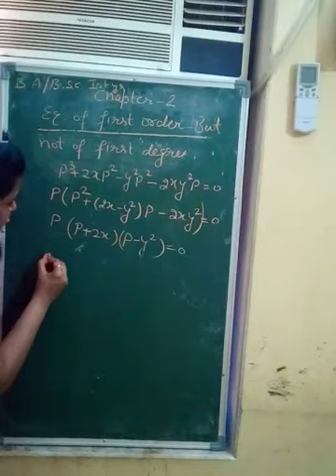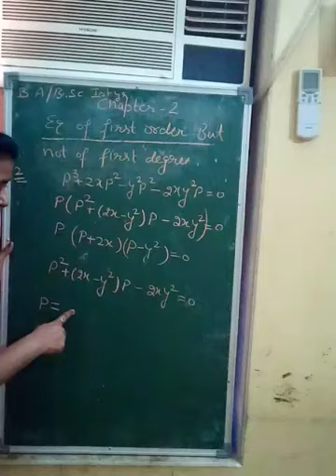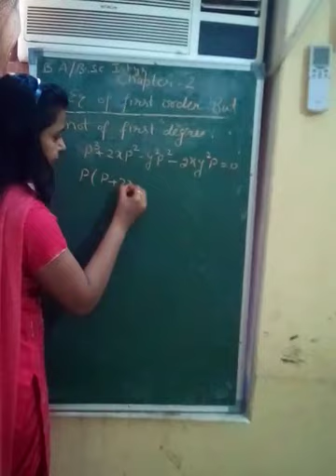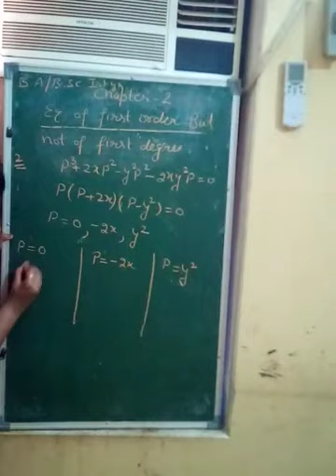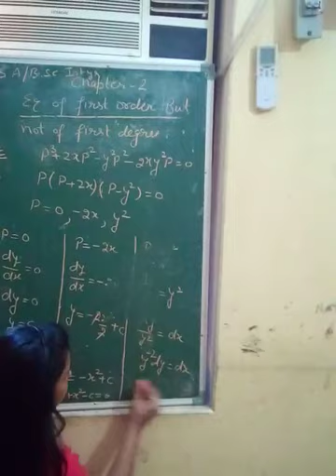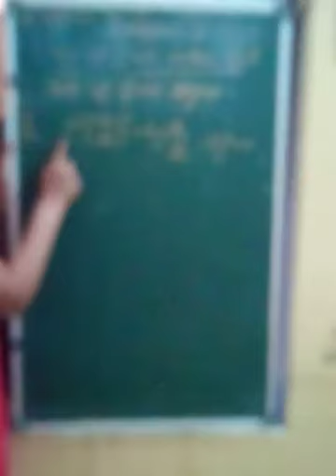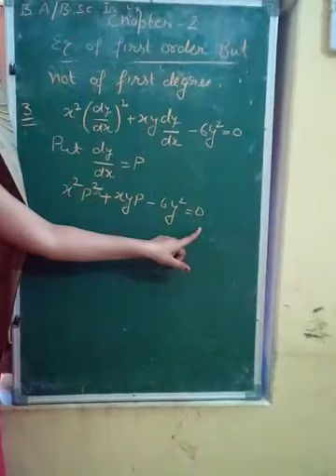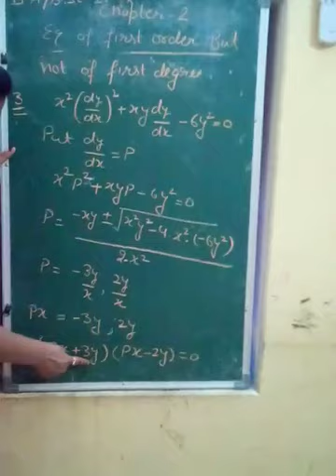Equation of first order but not of first degree